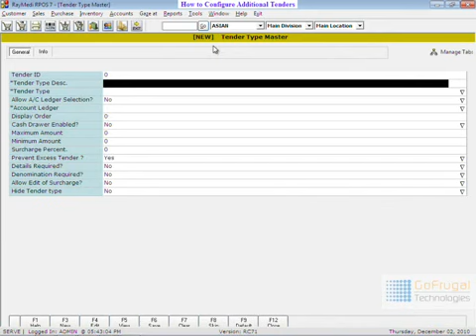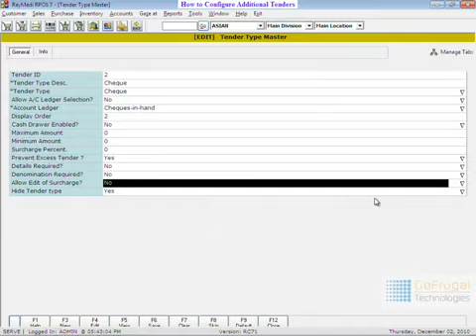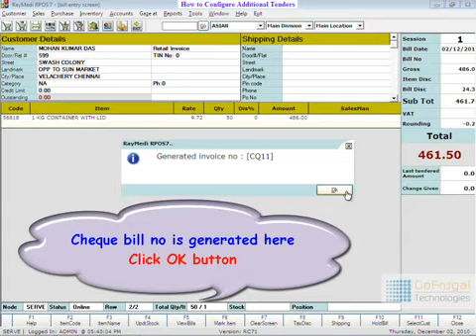How to Configure Additional Tenders